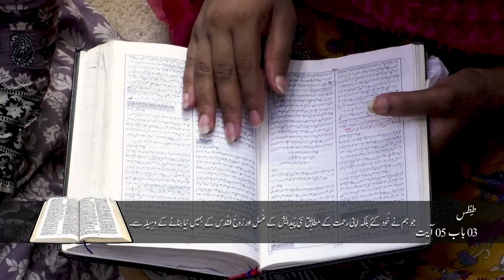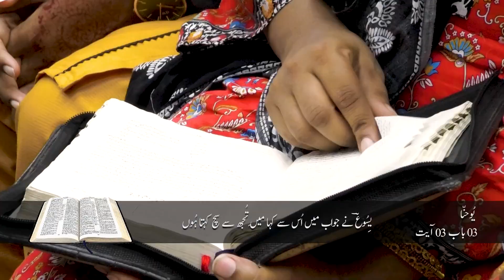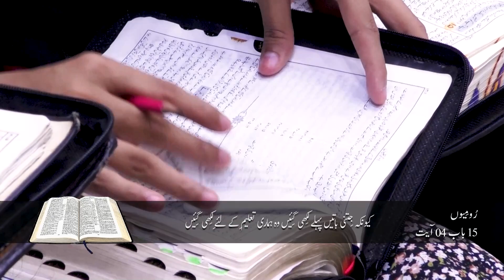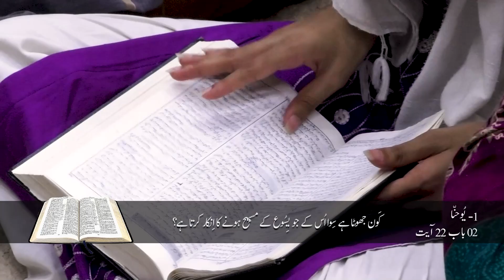Things that make us weak ll 'With Pastor John AD & Pastor Rachel John ll Sunday Service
Consuming Fire Ministries of Pakistan. SUNDAY SERVICE

 / king.televi.  .
Phone:
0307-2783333